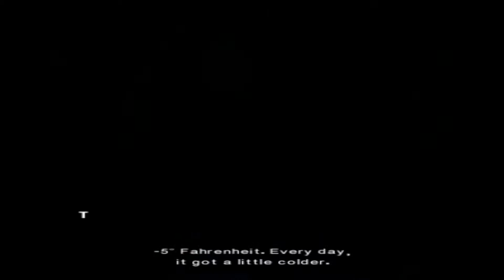Let's Play Fahrenheit - Episode 15 - Angels guide me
More deaths and the truth hidden in church

All contents is the property of the creators
and is copyrighted